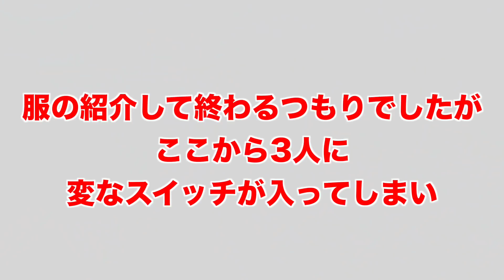ユニクロとGUで大量の衣装を購入しました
りょつ
女性コーナーで初めて
真剣に服選んだけど
神秘的やったわ